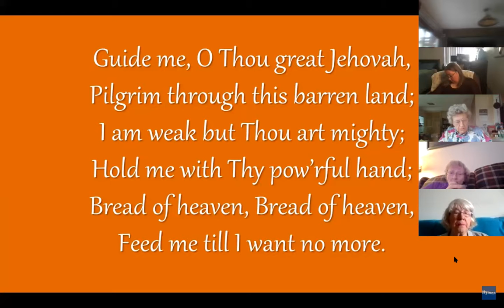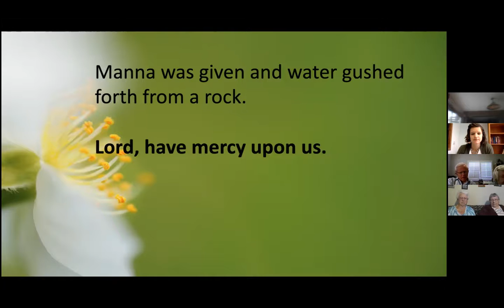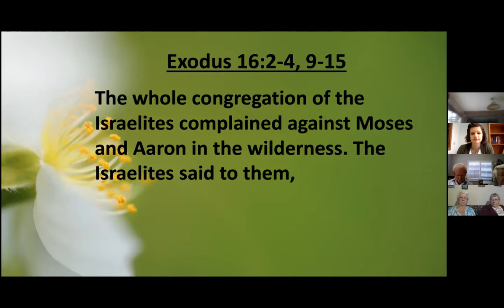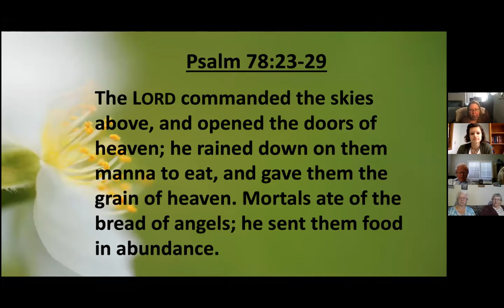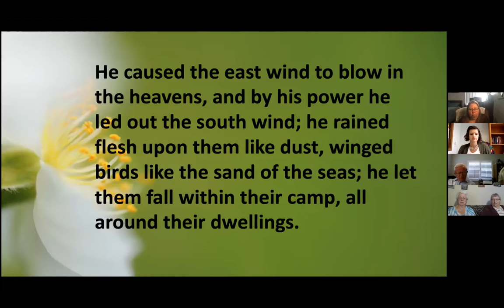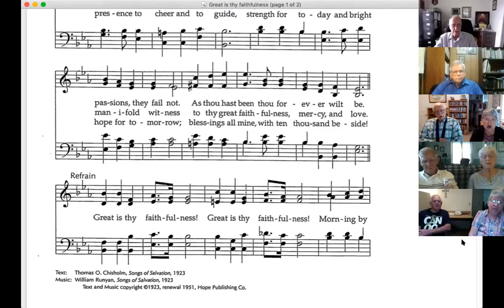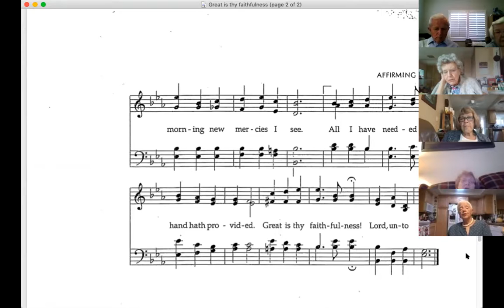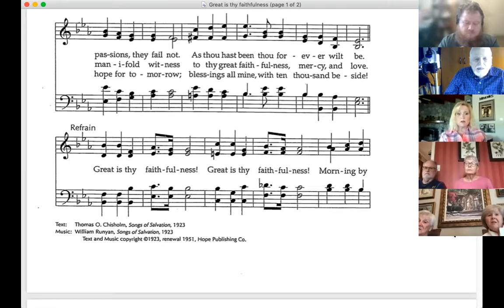Zoom Worship May 9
Pomona Fellowship Church of the Brethren's Zoom Worship on Sunday, May 9, 2021. Our scripture readings were Exodus 16:2-4, 9-15 and Psalm 78:23-29. Call to Worship was written by Nancy C. Townley.